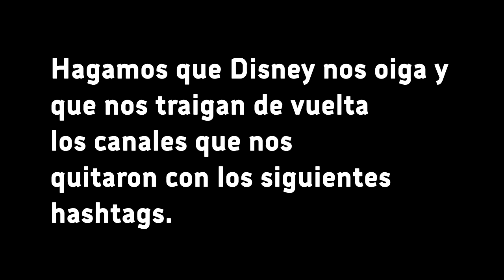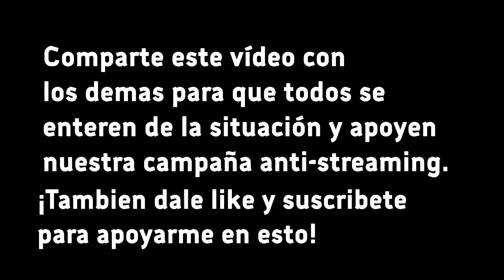¡Ya llego el día! (Adiós Disney XD, te extrañaré mucho)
Esta madrugada del día de hoy, Disney ha cerrado 5 de sus canales de televisión de Latinoamérica, entre ellos, Disney XD, Nat Geo Wild, Nat Geo Kids, FX Movies y Star Life. El motivo de esto es por el poco interés de Disney de mantenerlos, además de fortalecer el contenido de sus plataformas de streaming Disney+ y Star+ en Latinoamérica.

En fin, esto es un error y una estrategia mal ejecutada, solo están perdiendo el tiempo en algo que no van a poder lograr.